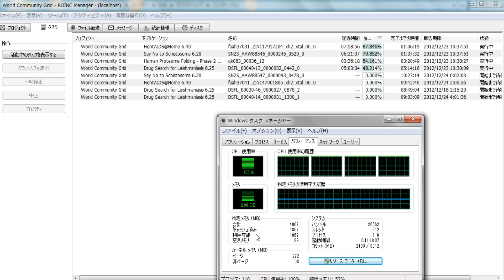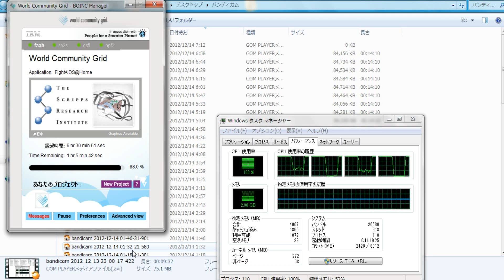分散コンピューティング1068